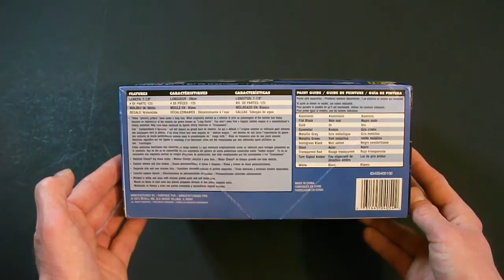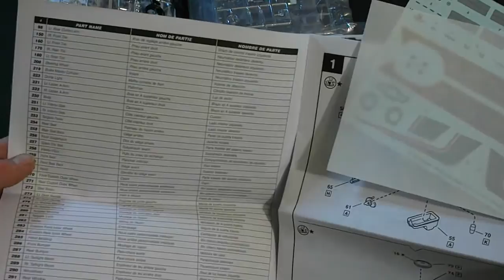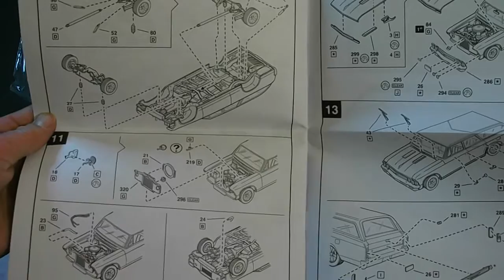#72 - Revell 66 Chevelle Station Wagon Review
SCM Review: 1/25 Revell 66 Chevelle Station Wagon Model Kit

Product ID: 85-4054

Overview
Skill level: 2
Scale: 1/25
Length: 7-7/8"
Width: 3"
Height: 2-1/2"
Parts: 125

In front of the "A" pillar, the '66 Chevelle Station Wagon is all muscle car. It was built with the same engine and drive train as one of the most potent muscle cars in history, the Chevelle. But you have to put the kids somewhere. The station wagon's designers stretched the two-door, four-seat car into a four-door, eight-seat wagon. Gone were the sport-spec performance and six packs, replaced by cargo capacity and diaper bags. This kit features a detailed Chevy® big block engine, custom wheels and color decals.